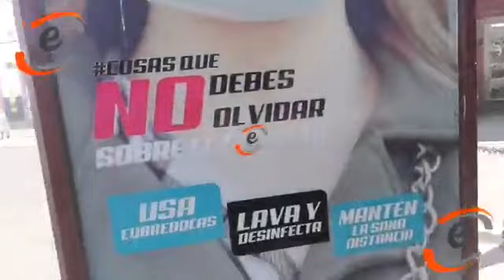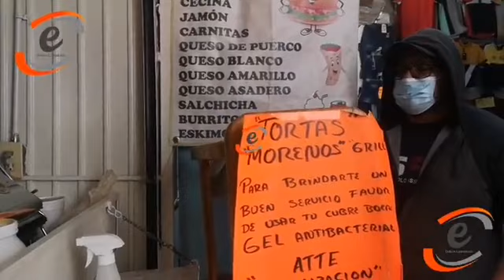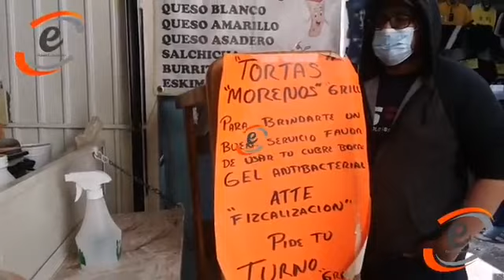¿Qué Pasa en Pénjamo? Recorrido Céntrico •Enlace Guanajuato•